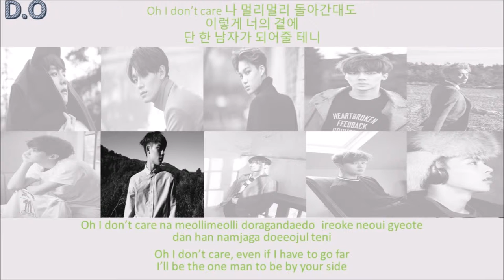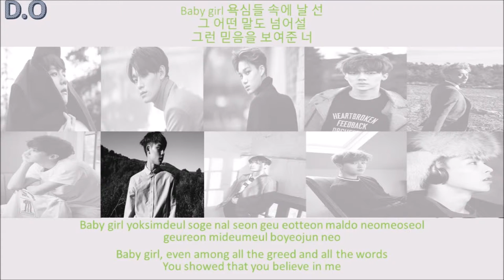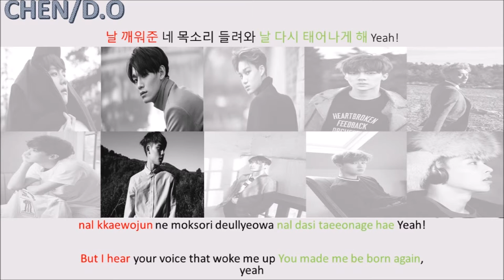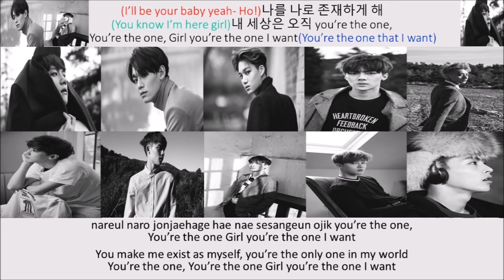EXO "Call Me Baby" Lyrics (Color Coded+Rom+Hangul+Eng)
Guys You can Tell me what Kpop Lyrics you want me to make Just ask!!